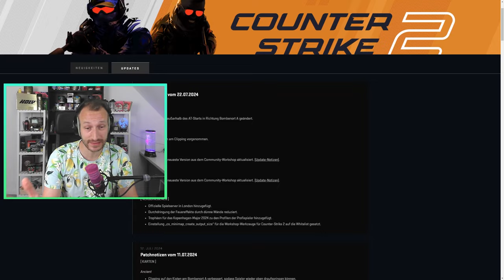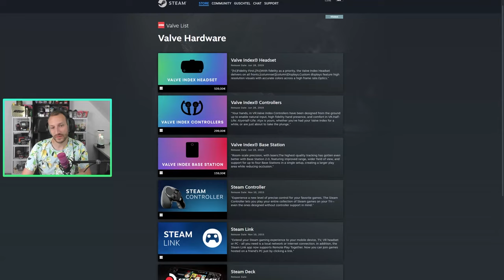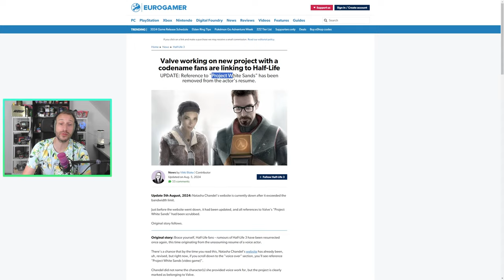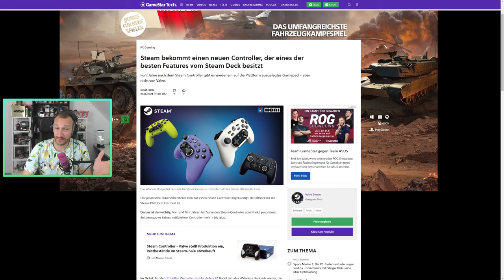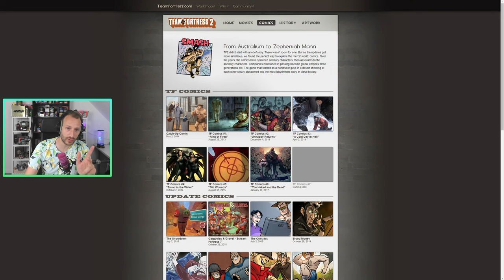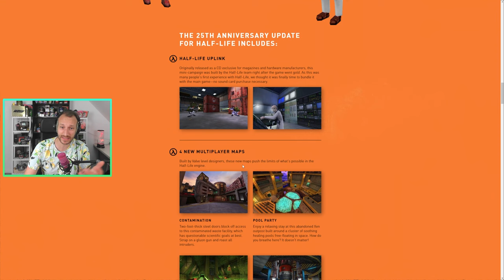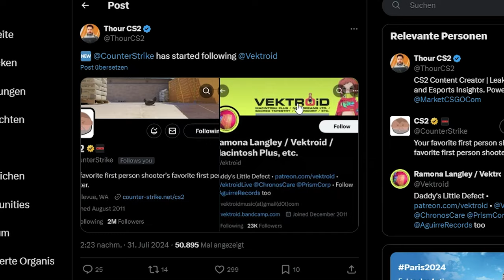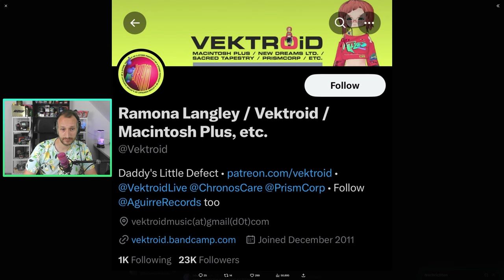Valve ballert wieder gut rein! | CS2 Updates, HL3 und andere Projekte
Über die letzten paar Jahre hat Valve mit viel Kritik kämpfen müssen. Unteranderem ging es um das "liegenlassen" gewisser Spiele sowie falsche Priorisierungen. Doch seit diesem Jahr sind die Volvos endlich wieder in ihrem alten Fahrwasser und ziehen durch! Heute schauen wir auf CS2 Updates, Half Life 3, Deadlock und ihre anderen Projekte. LETS GO :D